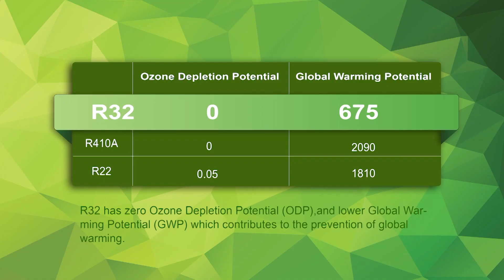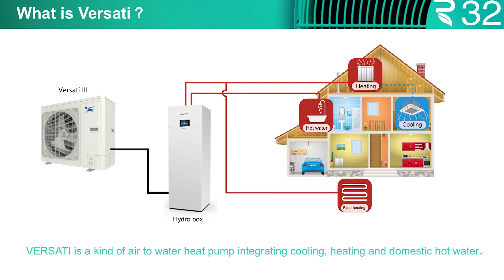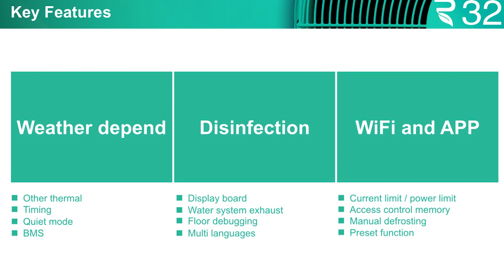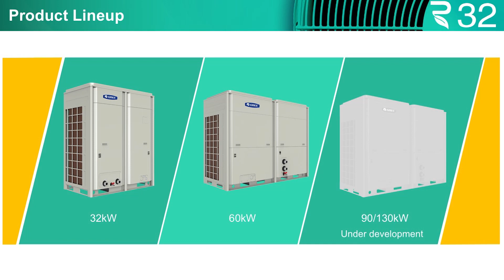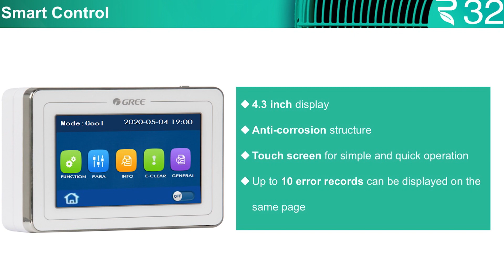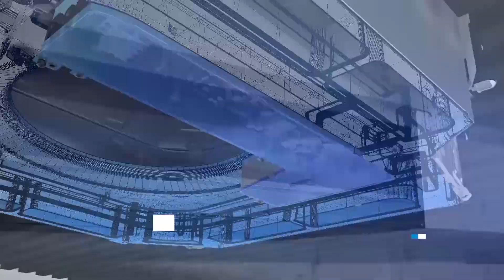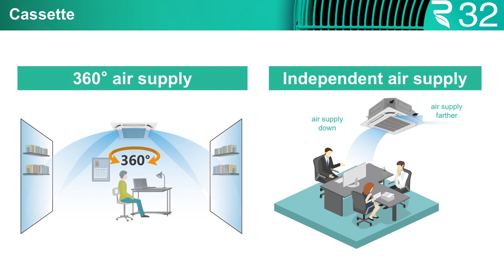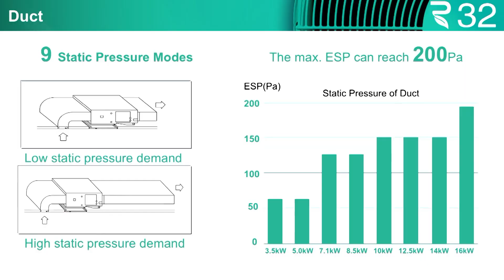New Refrigerant R32 Products - Gree Online Canton Fair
Introducing the Gree refrigerant R32 products for commercial use.